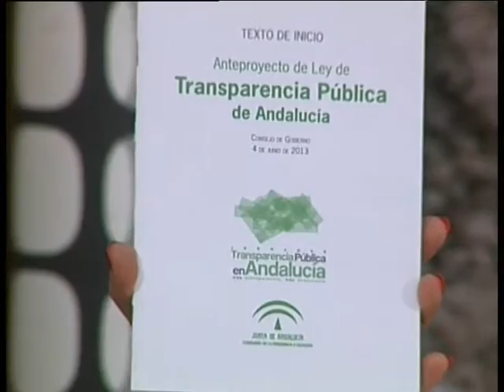PTV Málaga: La Tertulia 10 Junio 2013